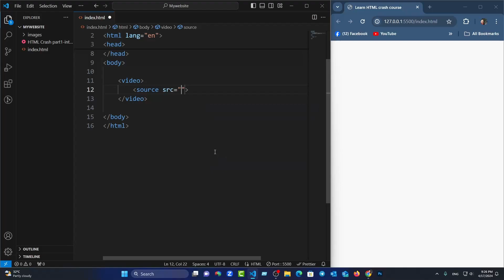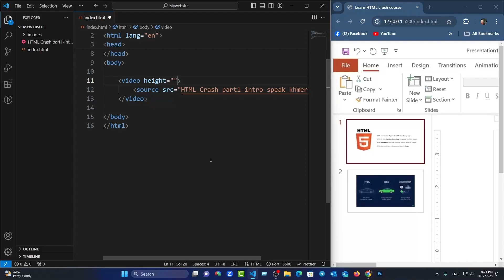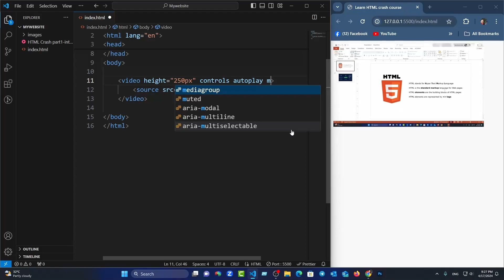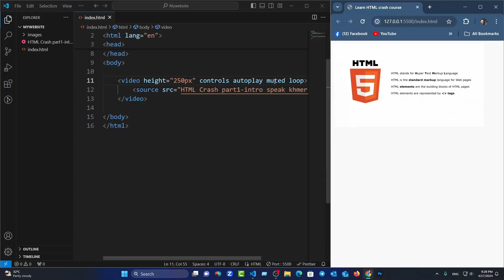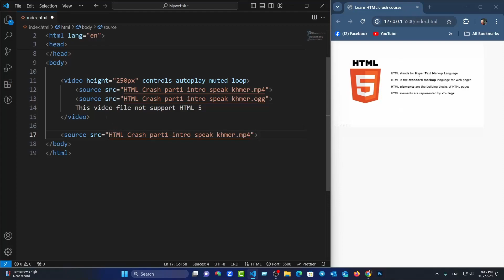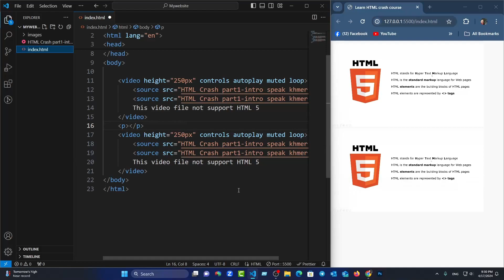HTML Crash course part 6 Video tags speak khmer